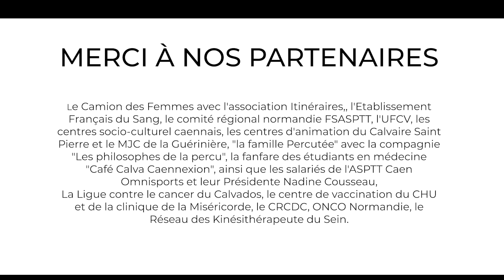OCTOBRE ROSE EDITION 2024 à Caen